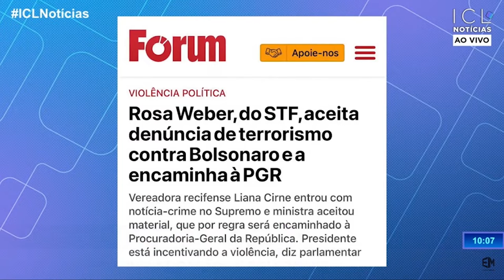Incitação ao terrorismo. Liana pede investigação de Bolsonaro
Incitação ao terrorismo.
Entramos com uma noticia crime contra o presidente Bolsonaro pelo crime de terrorismo. Confira nossa entrevista no ICL notícias